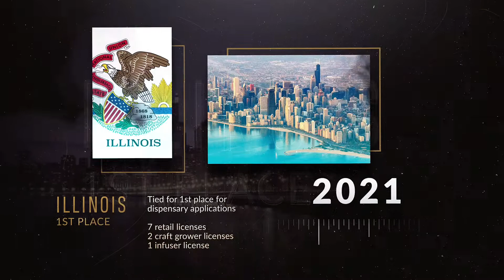History of Quantum 9's Cannabis License Application Wins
Here is a video highlighting some of Quantum 9's highest-scoring cannabis license application wins that we are most proud of over the past decade.